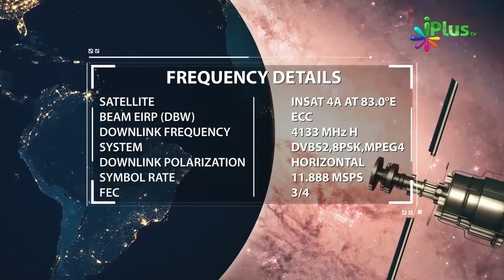Yeh Karne Se Milega Saari Raat Ibadat Karne Ka Sawaab By Shaikh Nooruddin Umeri iPlus